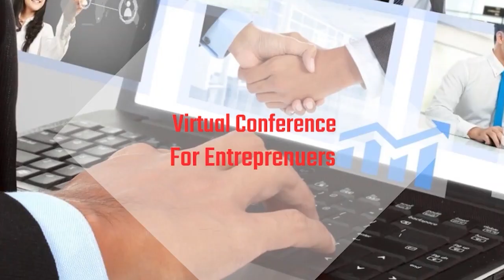Virtual TiEcon 2020 Trailer